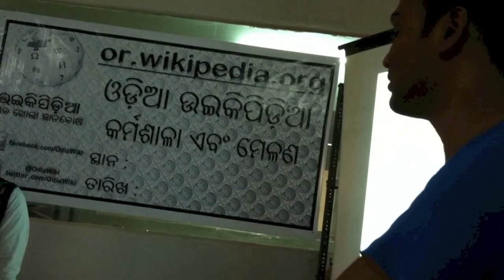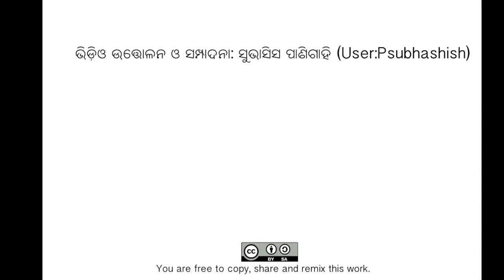Odia Wikipedia workshop, KMBB College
This is a video of Odia wikipedians conducting an Odia Wikipedia workshop in KMBB College of Engineering.